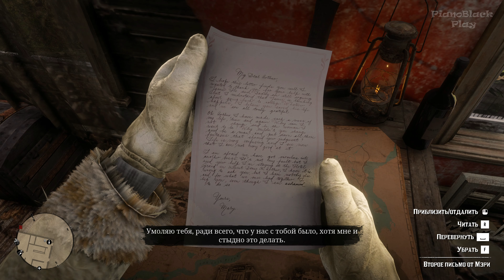ДОРОГА ДОМОЙ И БАНКЕТ!!! Red Dead Redemption 2 4K UHD #23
Red Dead Redemption 2. Прохождение без комментариев!!! С НОВЫМ 2021 ГОДОМ ДРУЗЬЯ!!!

Red Dead Redemption 2 представляет собой игру в жанре action-adventure с открытым миром; игрок управляет одним персонажем с видом от первого или от третьего лица по своему выбору. Игра включает в себя как однопользовательский, так и многопользовательский режимы — последний носит название Red Dead Online. На протяжении большей части сюжетной кампании однопользовательского режима игрок управляет героем по имени Артур Морган, членом банды Ван дер Линде; сюжетная кампания включает в себя ряд миссий — линейных сценариев с четко поставленной целью в каждом, которые игрок должен выполнить последовательно. Вне миссий игрок может свободно путешествовать по обширному миру игры, самостоятельно находя интересные места и побочные задания. Игрок может вступать в сражения с врагами, используя как приёмы и оружие для рукопашного боя, так и разнообразное огнестрельное оружие и взрывчатку.